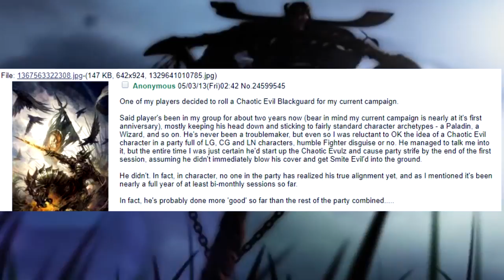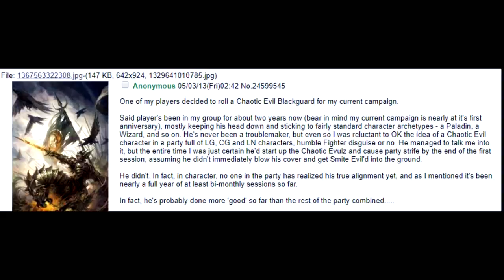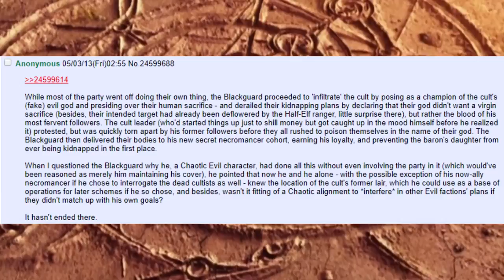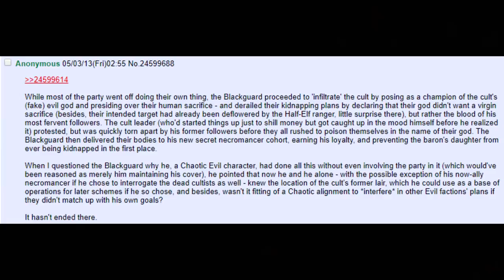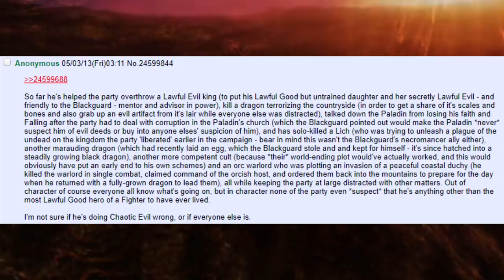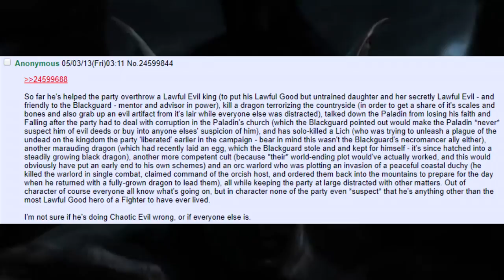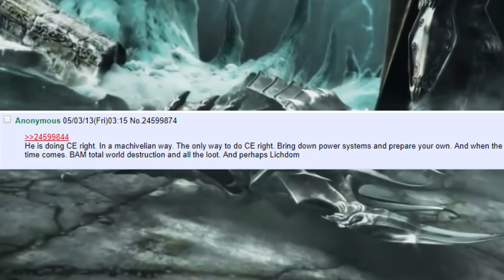How to Play Chaotic Evil